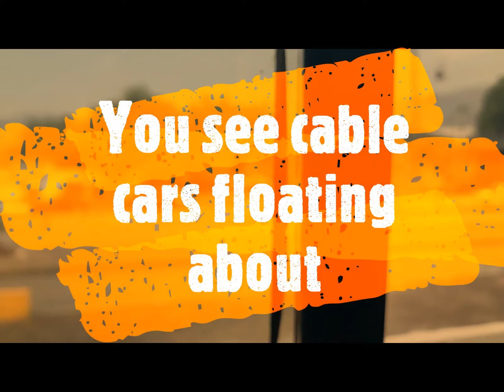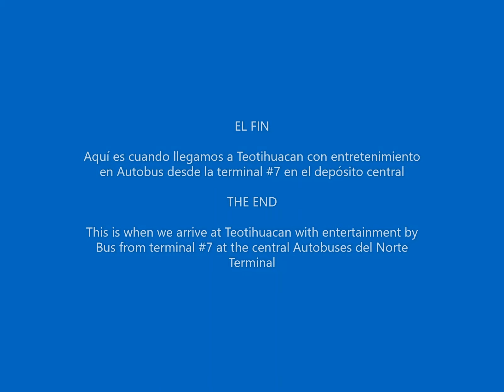EnRoute To Teotihuacan. Direct Bus Ride from Autobuses Del Norte to Teotihucan and the Ruins!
This montage showcases what I experienced on my journey to Teotihuacan when I was visiting Mexico City

You will see how the cable cars service the various areas outside of the city with eco transport options to commute without polluting the environment!